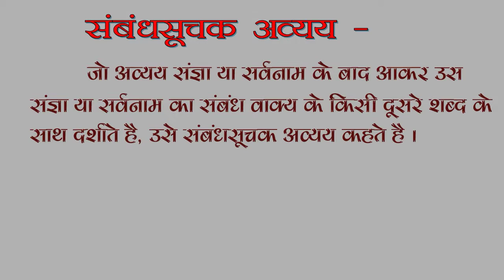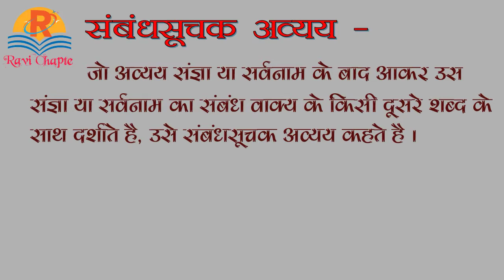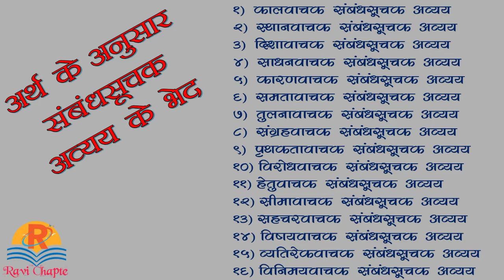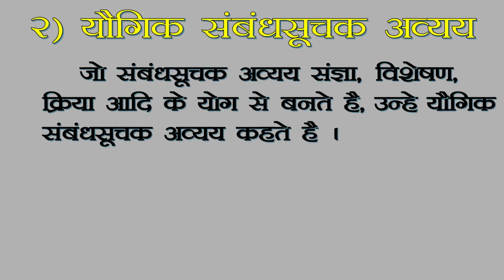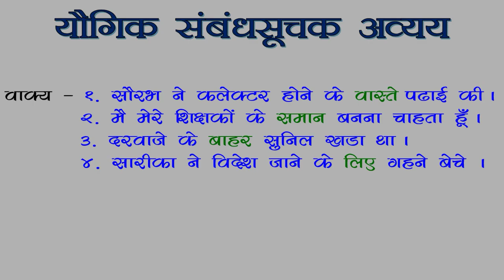हिंदी व्याकरण । संबंधसूचक अव्यय । संबंधसूचक अव्यय के भेद । 3 । sambandh suchak avyay ke bhed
हिंदी व्याकरण । संबंधसूचक अव्यय । संबंधसूचक अव्यय के भेद । 3
sambandh suchak avyay
sambandh suchak avyay ke bhed
Rup ke anusar sambandh suchak avyay ke bhed